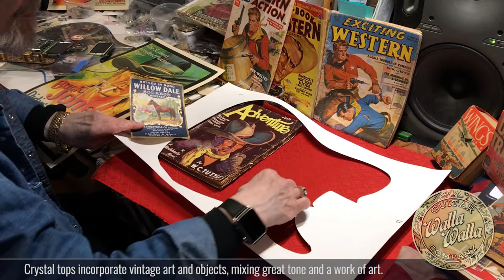A look Inside Walla Walla Guitar Company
Here's an inside view into how we build our state of the art one -of-a-kind guitars.